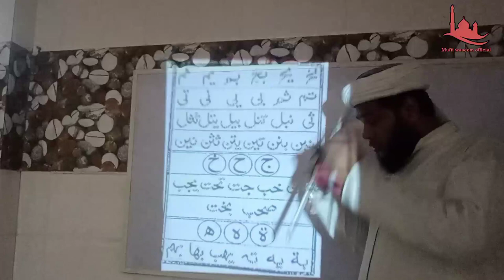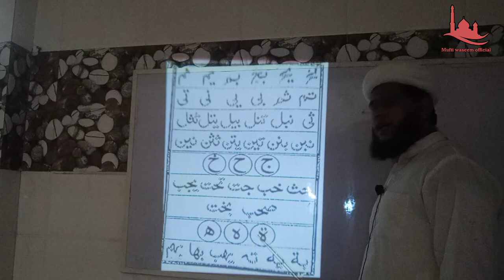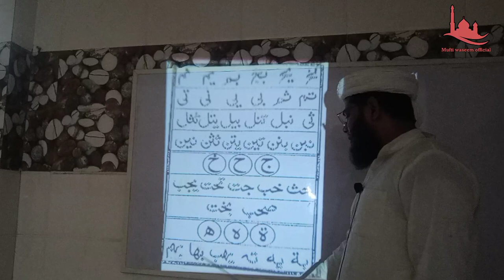Quran Padhna Sikhe 09 | Quran Kese Padhe | Quran Padhne Ka Tarika